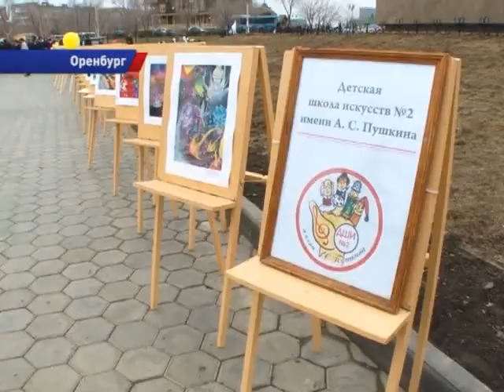ОРЕНБУРГ ОТМЕТИЛ ДЕНЬ КОСМОНАВТИКИ 2013